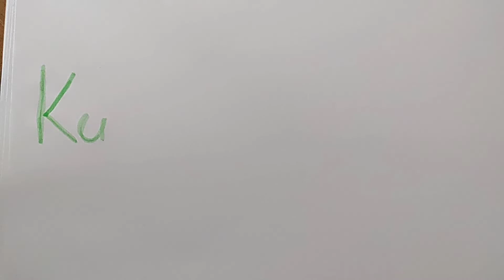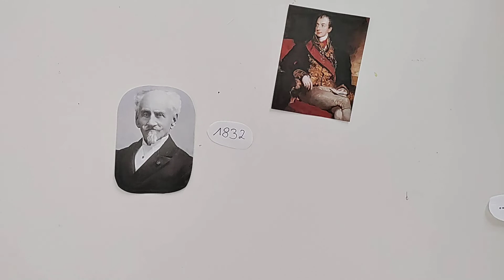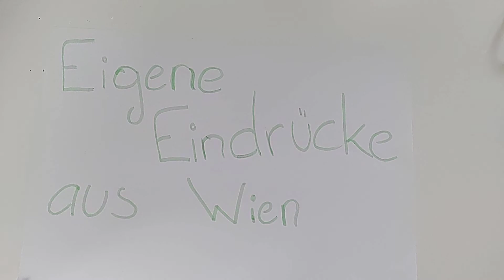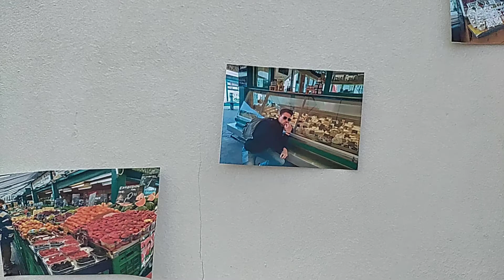Kulinarik rund um Wien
Amelie Hofbauer
Anika Hörandner